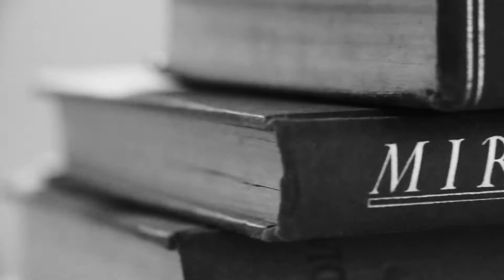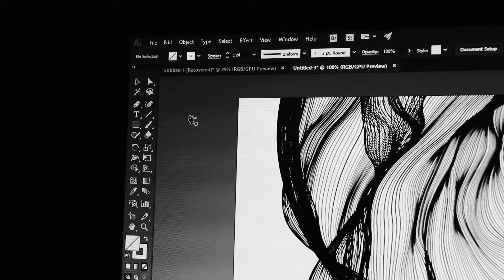'The Future of the Arts' Documentary | Oli Mathiesen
'The Future of the Arts' | Original Mini Documentary

Filmed, edited and produced by Oli Mathiesen featuring Andrew Cesan, Malia Johnston and Jeff Thomson.

This documentary was created as an assignment, achieving and meeting the given brief. It follows three artists from different art forms and documents how they are using innovative and experimental processes, techniques and thinking to help carve the way for the arts in the future. It looks at what these artists are doing now that are pushing the boundaries of art, to help predict how the arts will develop and progress into the future.